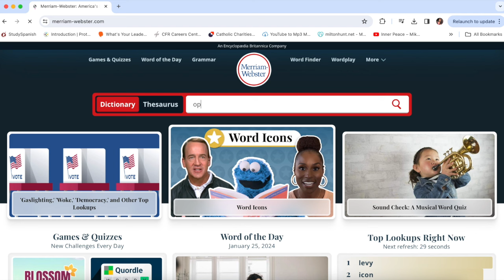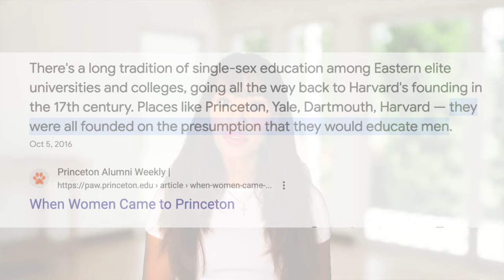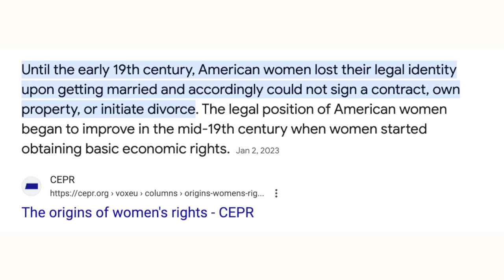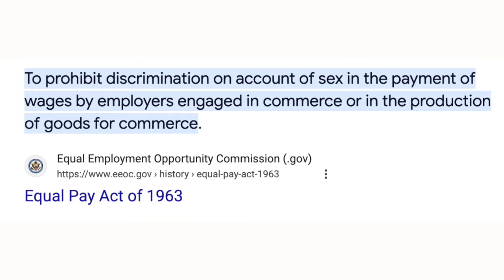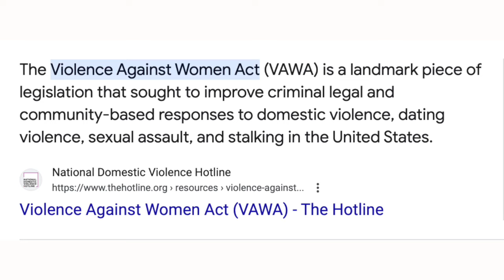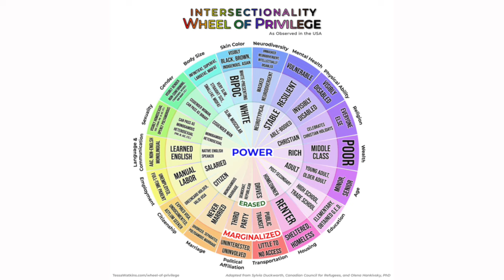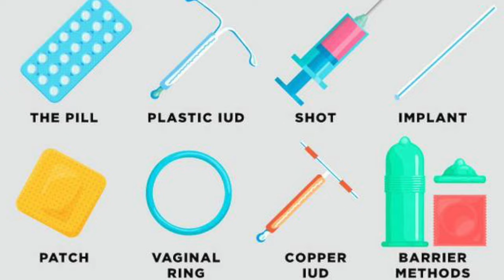The TRUTH About Modern Feminism in America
In this video, I explore the question of whether women are still oppressed in the United States. I discuss the historical context of women's rights, emphasizing key milestones in education, employment, and legal rights. Presenting contrasting viewpoints, some modern-day feminists argue for ongoing struggles, citing issues like restricted abortion rights and the gender pay gap. On the flip side, anti-feminists counter, claiming that women have access to privileges and resources. I introduce the concept of intersectionality, raising questions about its extension to include men's experiences and encourage you to share your opinions in the comments.

0:00 Intro
0:43 What is oppression/gender oppression
1:12 Understanding why the Feminist Movement was started
2:42 The Rights Women Have Today
7:44 What do modern-day feminists think?
8:18 What do anti-feminists think?
10:20 Can Intersectionality Unite Men and Women?
10:55 What do you think?